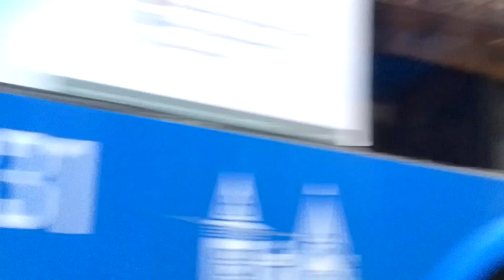поездка на троллейбусе Тролза-5265.00 «Мегаполис» 1331 по маршруту 2а город саратов